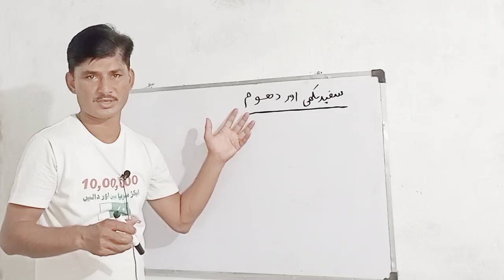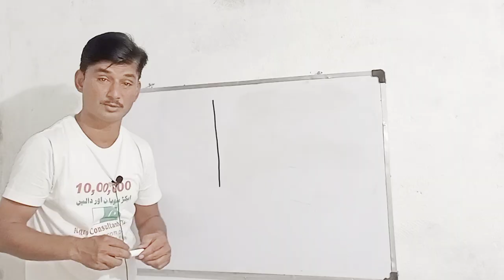White Fly Control| Money Back Guarantee | AgroConsultantZia | Dhoom